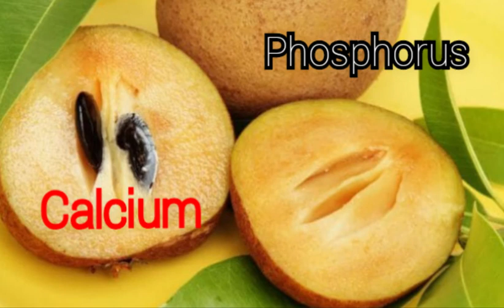சப்போட்டா உடலுக்கு ஏற்றதா? | Puthunarchi | Health tips | Tamil